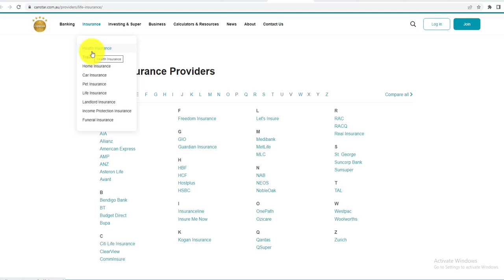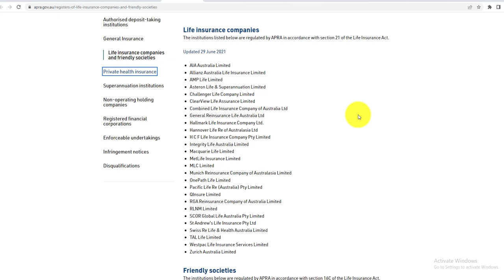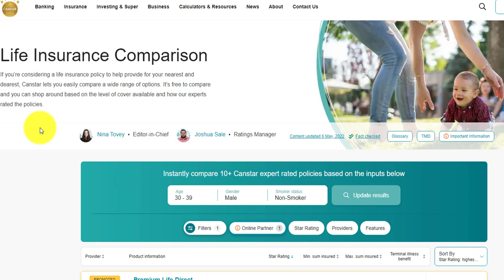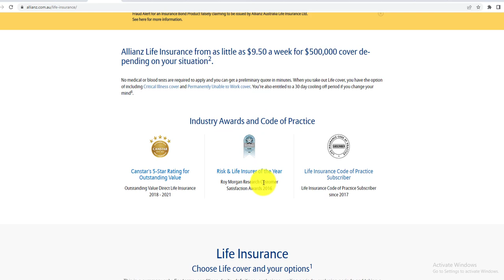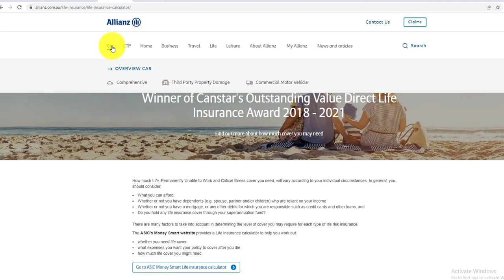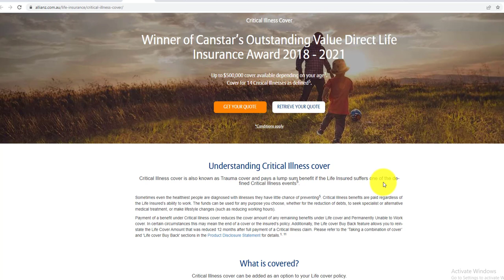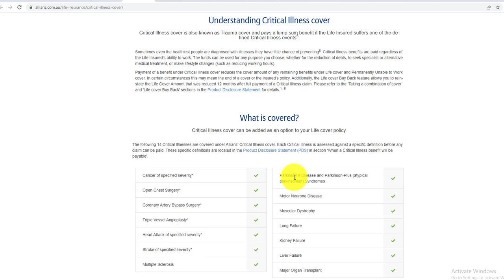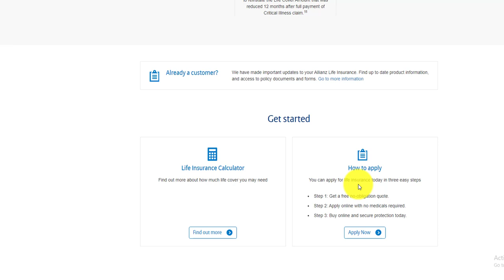Best life insurance Australia |Life insurance in Australia | Best life insurance companies Australia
In this video i will explain about Best life insurance Australia - Life insurance in Australia -Best life insurance companies Australia
life insurance companies in Australia by market share
TAL Life Limited: Ranks 1st, with a market share of 27.5%
AIA Australia Limited: 2nd, with a market share of 17.2%
Zurich: Ranks 3rd, with a market share of 14.4%
MLC Limited: Ranks 4th with a market share of 11.2%
Resolution Group: Ranks 5th, with a market share of 9.9%
BT Financial Group: Ranks 6th, with a market share of 7.5%
Others: Ranks 7th, with a market share of 6.2%
ClearView Life: Ranks 8th, with a market share of 1.7%

insurancewebsitesinaustralia
TAL Life Insurance - Get A Quick Quote - Insuring This Australian Life
NobleOak Life Insurance - Get A Quote Now
Life Insurance Comparison Tool - Potential Savings: Up to 30%*
Help Protect You And Your Family For The Future. Don't Wait To Get Your